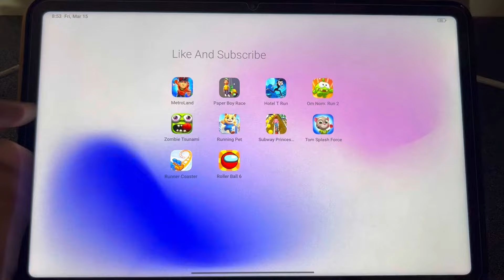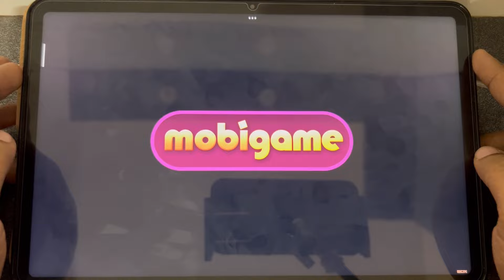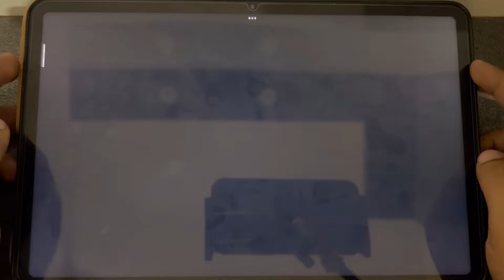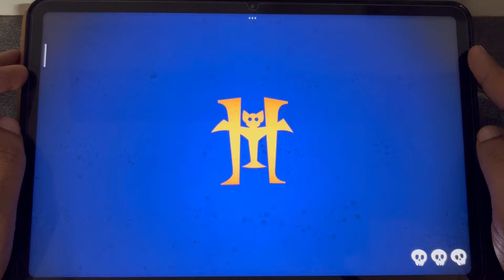Metroland, Paper Boy, Hotel T Run, Om Nom Run, Running Pet, Subway Princess, Zombie Tsunami....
Metroland, Paper Boy, Hotel T Run, Om Nom Run, Running Pet, Subway Princess, Zombie Tsunami, roller ball 6